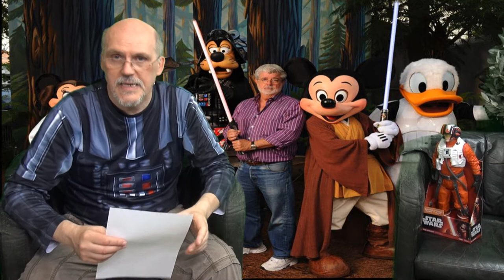Hört auf Star Wars zu Hassen,dafür ist Star Wars viel zu Wertvoll für die Filmwelt !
Ist Star Wars am Ende..? Achtung nein ! Es wird so Manipuliert von einer großen Medien Firma ( Frankreich+Deutschland ) und dadurch ( deren Meinung ) ist mit Star Wars Schluss und Ende. Es gibt 10 Millionen Fans,die nicht wissen das webdia-groups bestehend aus youtube Kanäle ( game came back / filmstarts/moviepilot/gamestar/allyance network/IGN/ mein mmo usw..und neu ZDF ARD mit FUNK die haben 50 Kanäle bei Youtube die denjenigen sind die,die Jugend manipulativ deren Meinungen eröffnen. HAN SOLO DER MEGA FLOP. dabei ist jeder wirklich normale USER also FILM-ZUSCHAUER der Meinung das Han Solo die Story ein verdammt guter Film war,wie Rogue One somit dadurch Episode 4 ( Krieg der Sterne ) Aufwertet usw... Also achtet darauf, welchem Kanal ihr da Glauben Schenkt ! Es grüßt die Gruppe bei Facebook Star Wars Community Wohnzimmer.. Recherche durch Kunden und Google,versteht sich.